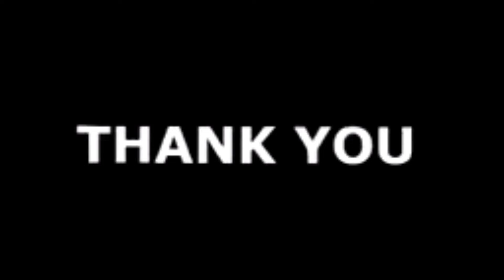Happy 500 subscribers | RoadTo1K | Roseto1K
Maraming maraming salamat po sa lahat ng nakiisa sa aking journey.

Love much,
Mommy Rose